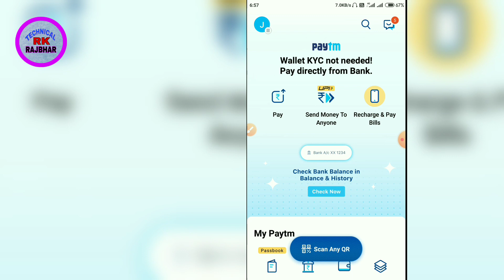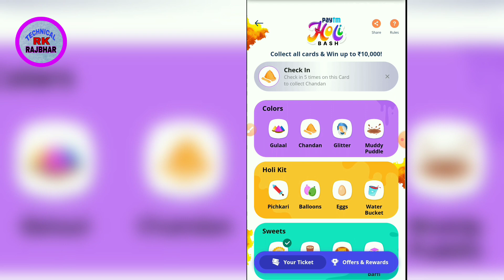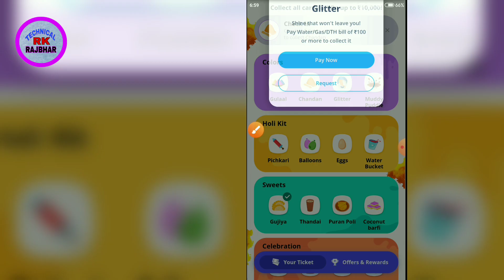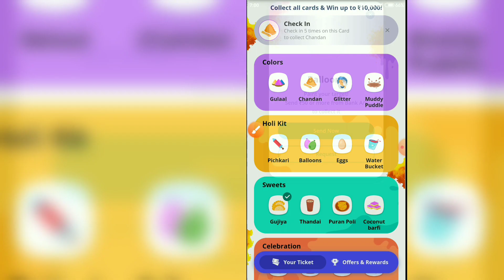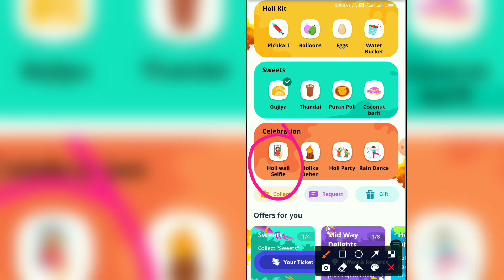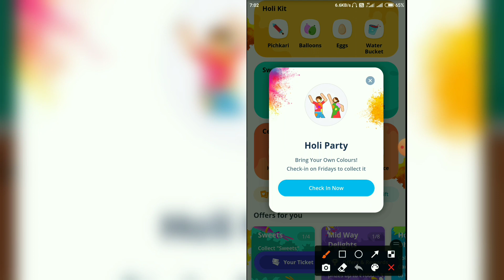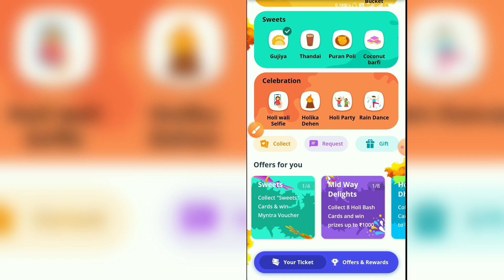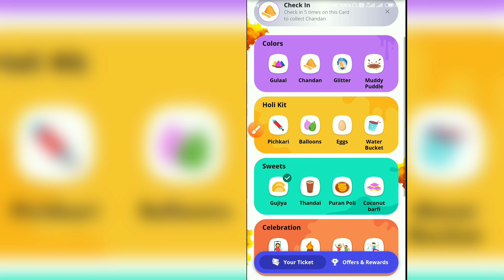Paytm offer today | Paytm Holi BASH Offer | Paytm ₹10,000 CashBack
YOUR QUERY

1.   Paytm offer today

2.   Paytm Holi BASH Offer

3.    Paytm ₹10,000 Cashback

4.  Paytm Holi bash offer kya hai

5 .  Paytm Holi bash offer kaise kare

6.  Paytm Holi bash 10000 Cashback kaise milega

7.   Paytm Holi bash offer 2021